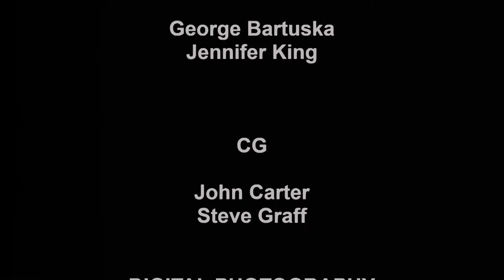16040708 BRC Mark Ducorsky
Florida Aviation Network Host Ben Coleman interviews Mark Ducorsky, the Regional GA CFI of the year.